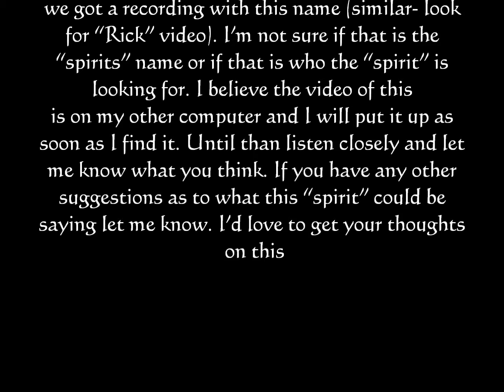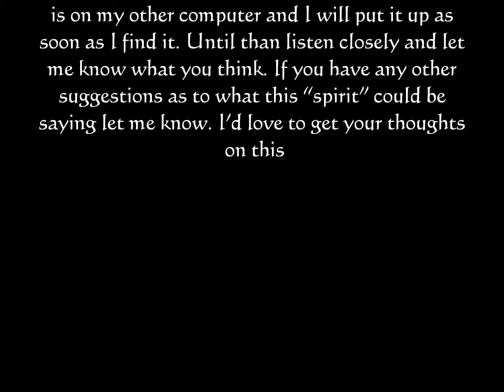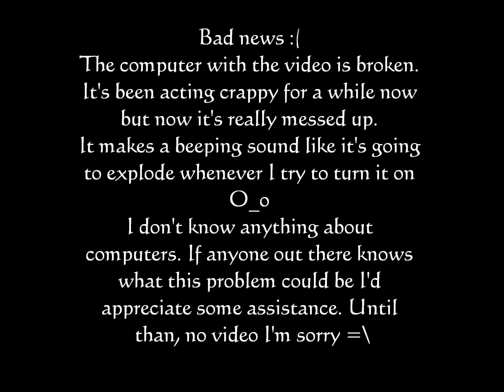Richie?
This is probably the clearest EVP that we
have ever captured and it was purely by accident.
This was actually a video that I took of my niece
when she was just learning how to spell. In
between "...by myself", and "last name
all by myself papa" you can clearly hear someone
saying "Richie". This is the second time
we got a recording with this name (similar- look
for "Rick" video). I'm not sure if that is the
"spirits" name or if that is who the "spirit" is
looking for. I believe the video of this
is on my other computer and I will put it up as
soon as I find it. Until than listen closely and let
me know what you think. If you have any other
suggestions as to what this "spirit" could be
saying let me know. I'd love to get your thoughts
on this